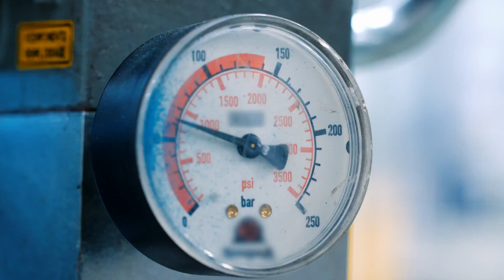Le Lac le Plus MEURTRIER du Monde ! (BULLE : Lac Nyos)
Voici la pire catastrophe de l’histoire du Cameroun. Jamais autant de personnes n’avaient perdu la vie en si peu de temps et de manière aussi mystérieuse. Qu’est-ce qui avait pu décimer des milliers de personnes sans laisser d'indices ? Eh bien laissez-moi vous raconter l’inédite et tragique histoire... du lac Nyos, le lac le plus meurtrier du monde.

MUSIQUES :
♫ Adjusting Strategies - Experia
♫ Be Honest - Stationary Sign
♫ Dark Shadow - Etienne Roussel
♫ Kingdom of Hope - Ted Beattie
♫ Leaving the Crime Scene - Experia
♫ Make No Mistakes - Bonnie Grace
♫ Port of Baltimore - Craft Case
♫ Tragedy Unfolds - Dream Cave

Merci à Arnaud Simon, Lili Dennemont & Alice Lievre pour leur aide limnique à la réalisation ♥